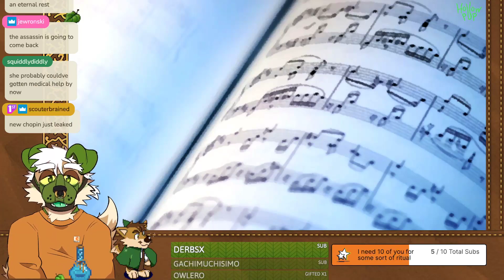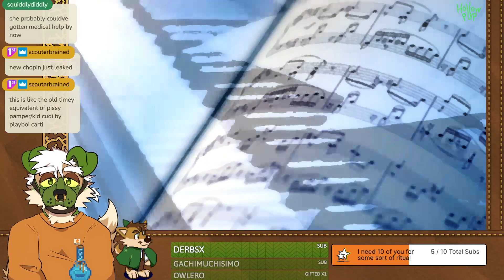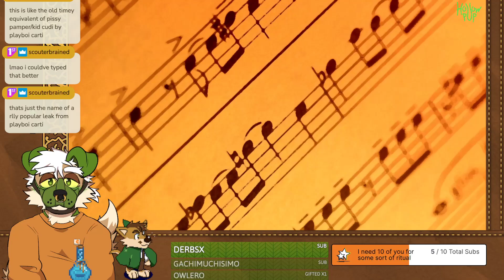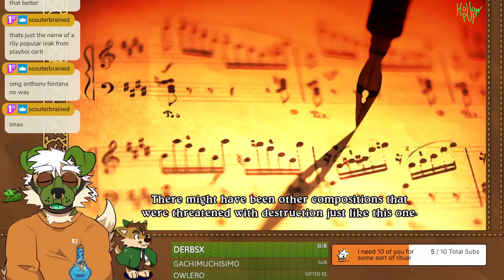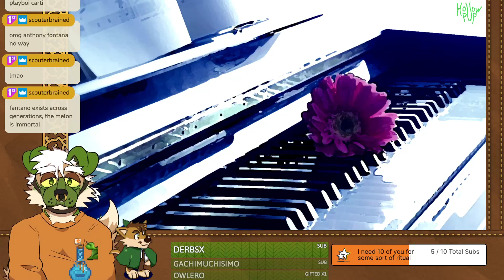Eternal Sonata Pt. 4 - Hollow's Game Cabinet ૮ฅ・ﻌ・აฅ